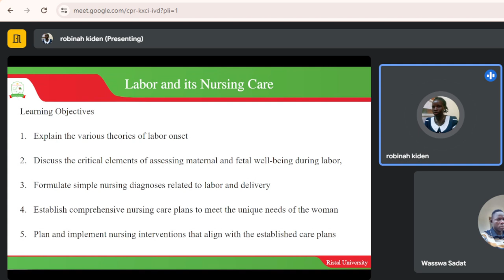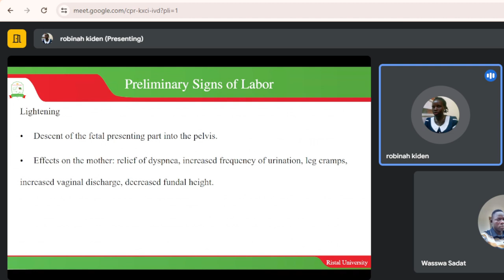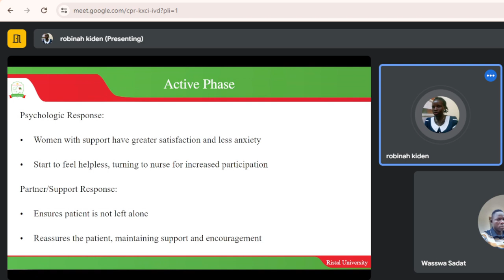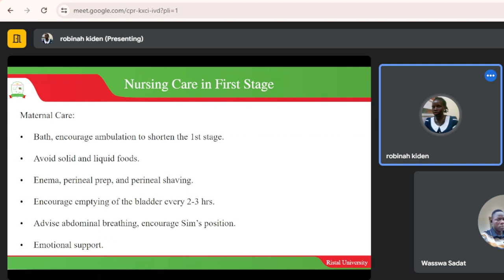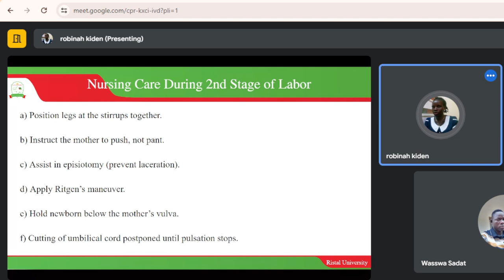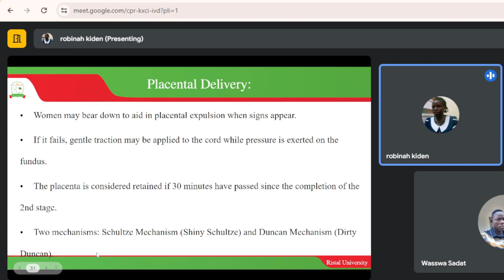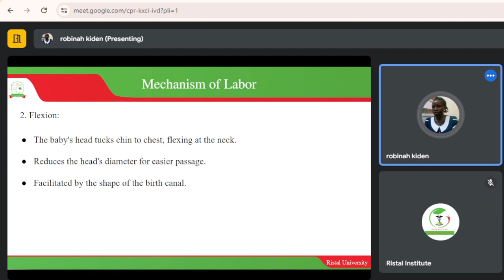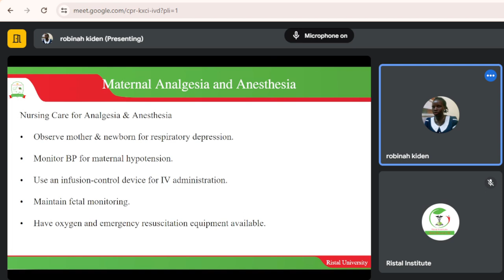Labor and It's Nursing Care